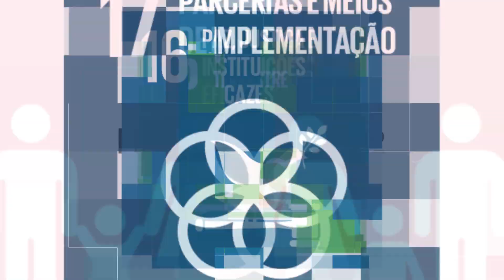ODS BARUERI - VINHETA